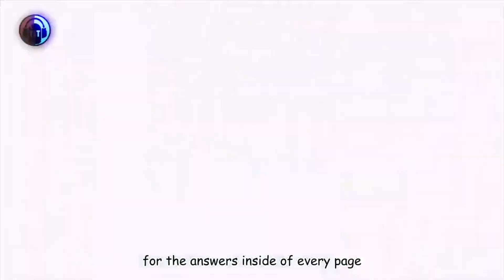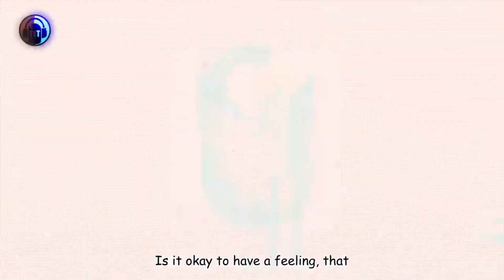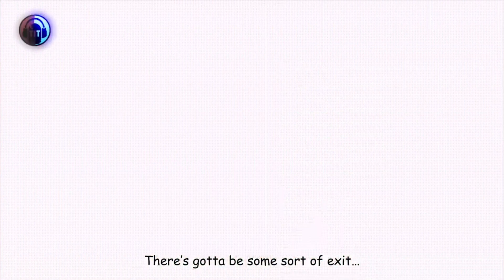basics in behavior blue but baldi sings it